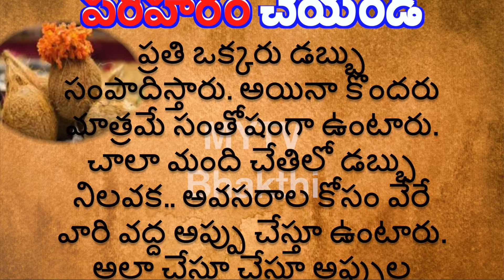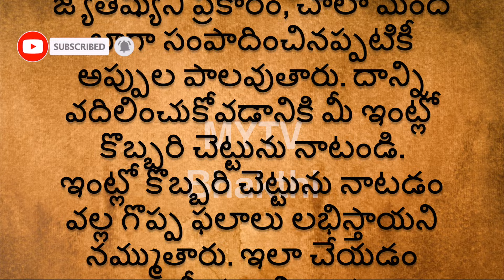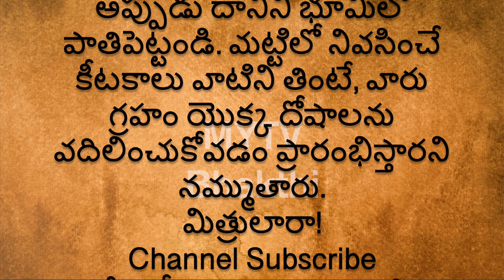అప్పుల ఊబిలో చిక్కుకుపోయారా అయితే టెంకాయతో ఈ పరిహారం చేయండి/Vastu Tips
Mytvbhakthi
Vastu Tips